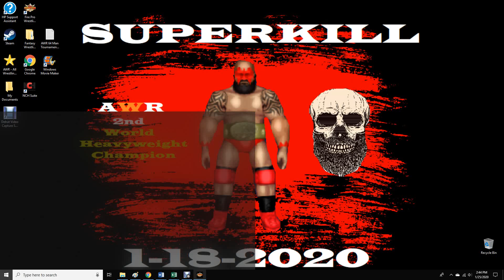AWR Match #889 : Sebastian Gallows vs Midnight Manson - Stardom E19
Boston, MA
1/25/2020
3 Star Match